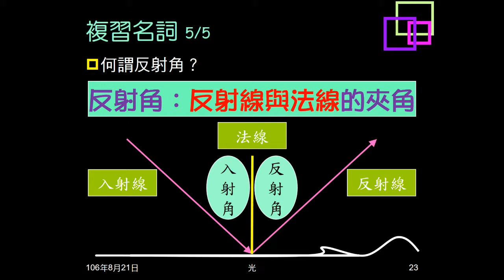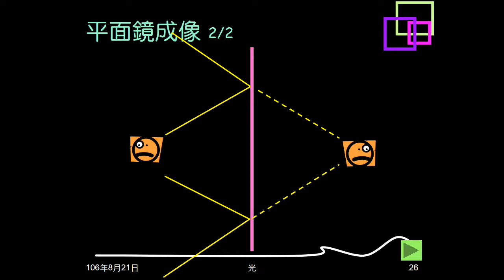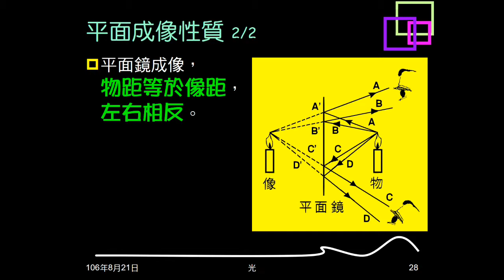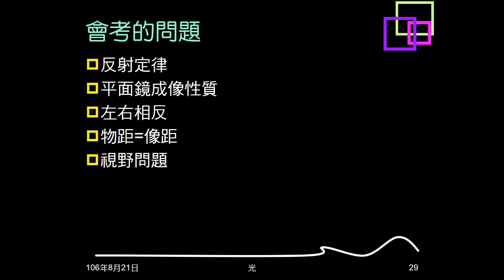106學年複習光05：平面鏡；平面鏡成像與成像性質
說明鏡子、平面鏡的意義。介紹平面鏡的成像（作圖方法）。說明平面鏡的成像性質，及其它應記憶事項。